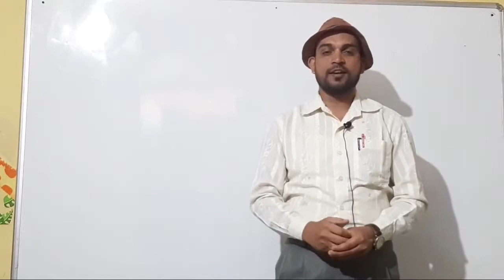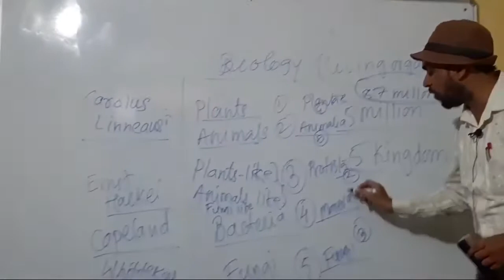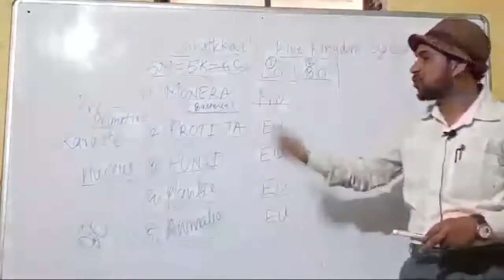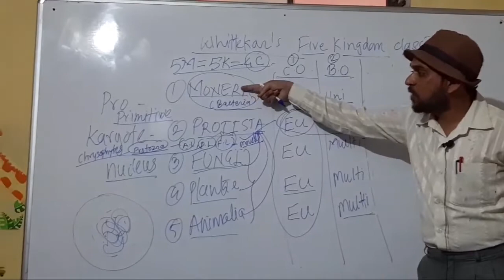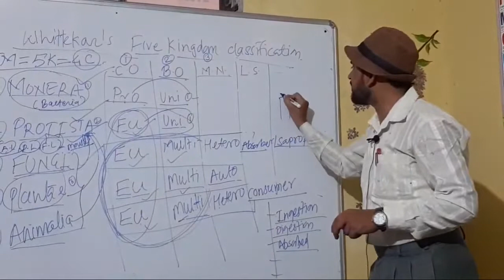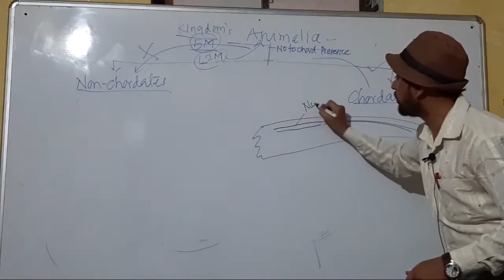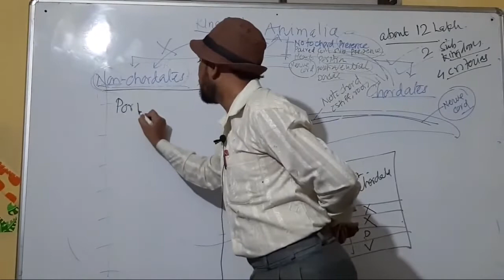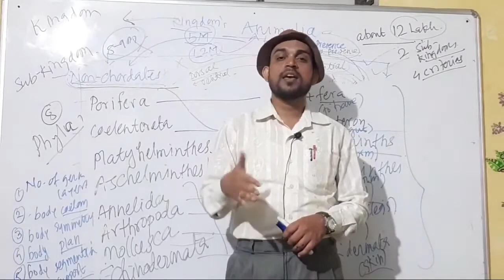#112. Taxonomy I Five Kingdom System Classification I 4 Criteria to classify 5 million in 5 kingdoms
Five Kingdom System of Classification